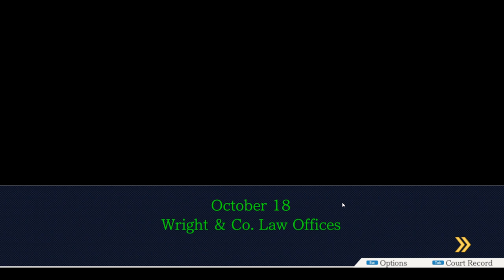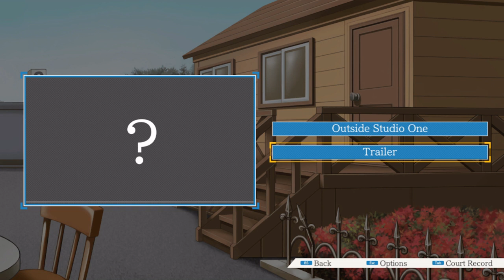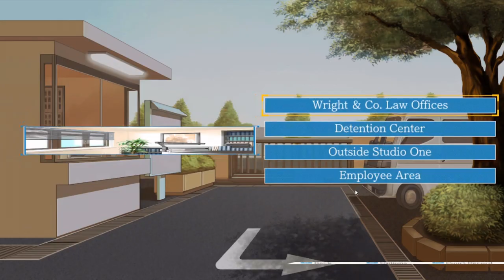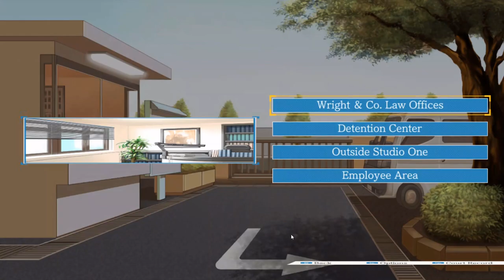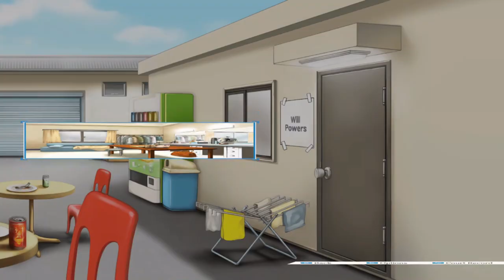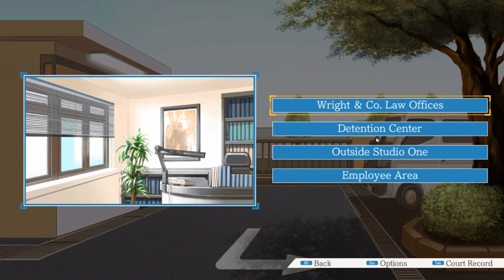ASMR Gamer Girlfriend - Phoenix Wright: Ace Attorney - Case 3 - Turnabout Samurai- Part 3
OBJECTION! You need to stay and watch Bird work her way through the courtroom drama of Ace Attorney, this time we're trying to help our very first paying client, Will Powers and his reputation with the kids on The Steel Samurai!